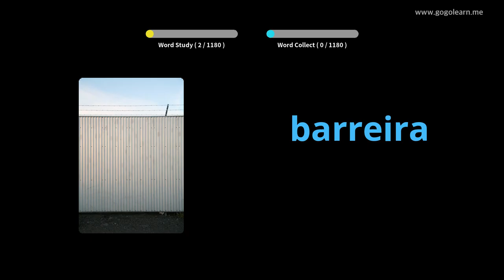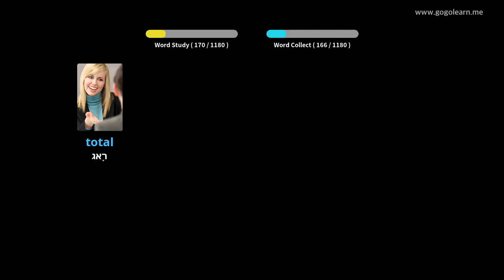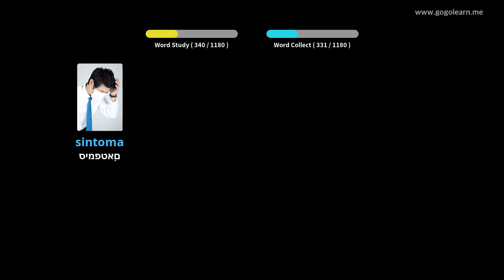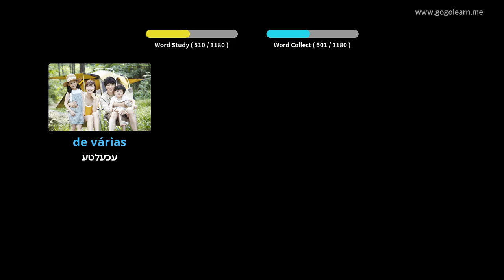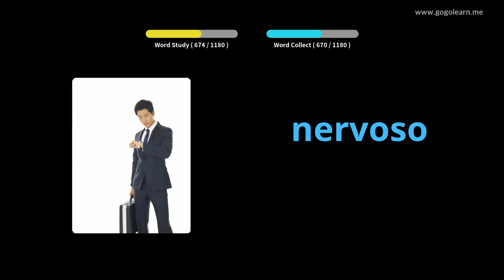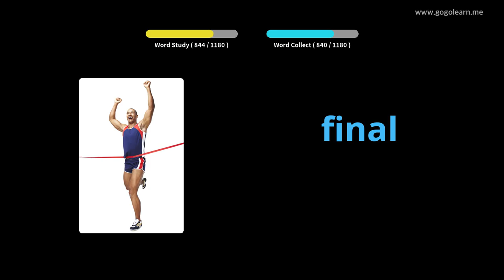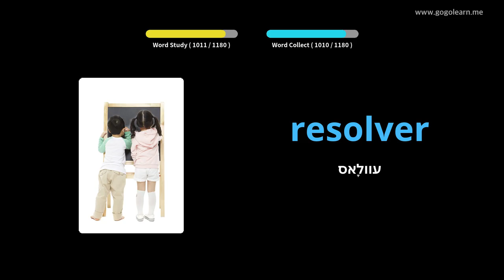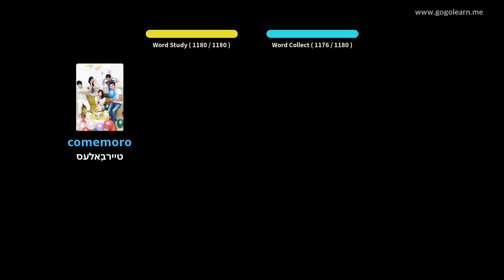פּאָרטוגעזיש וואָקאַבולאַרי תּלמיד | Golearn